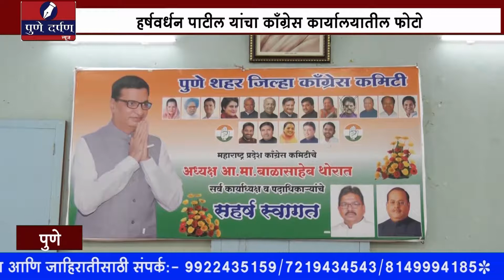हर्षवर्धन पाटील यांचा काँग्रेस कार्यालयातील फोटो अखेर दहा दिवसांनी कार्यकर्त्यांनी झाकला